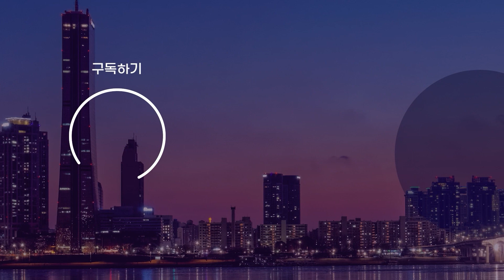오윤성 "폭행 남친 찌른 여성, 법원이 정당방위로 인정 안 한 이유는…"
자신을 폭행하는 남자친구에 반격을 한 20대 여성 사건이 세간에 큰 화제가 되고 있습니다. 이 사건이 최근 주목받고 있는 이유는 남자친구 폭행에 흉기를 든 여성이 정당방위로 인정을 못 받고 징역형을 선고받았기 때문입니다. 정당방위 인정 요건 어디까지 필요한지 오윤성 순천향대 경찰행정학과 교수에게 들어봤습니다.